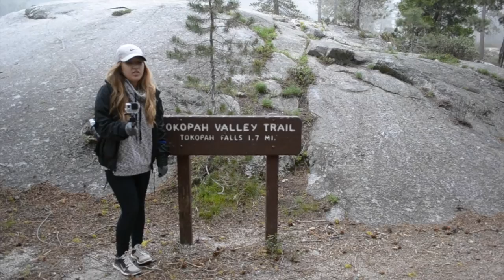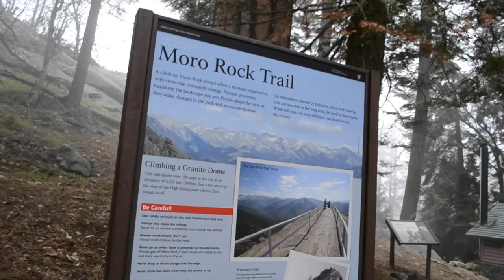CAMPING | SEQUOIA NATIONAL PARK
Our first camping adventure amongst the giant sequoia trees.